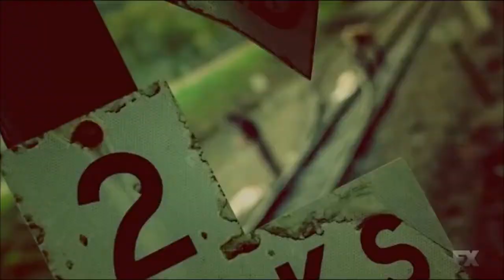Justified : Season 2 - Official Opening Credits / Intro (FX' Series) (2011)